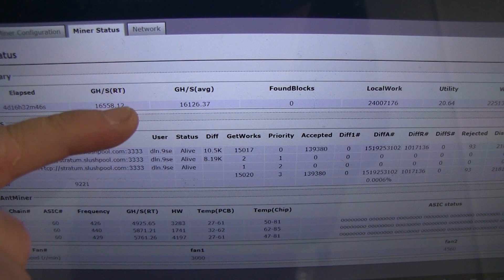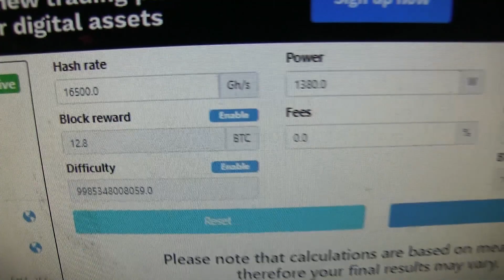Обзор Асика Antminer S9 SE / Терахеши и Потребление / Доход Считаем